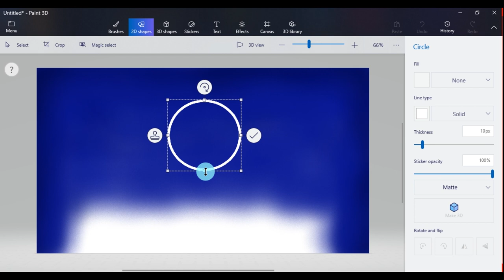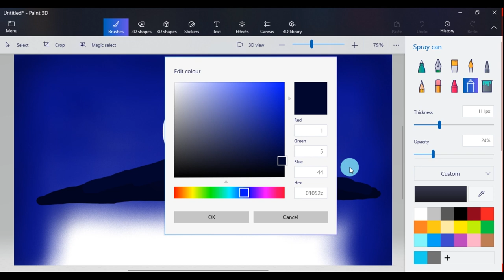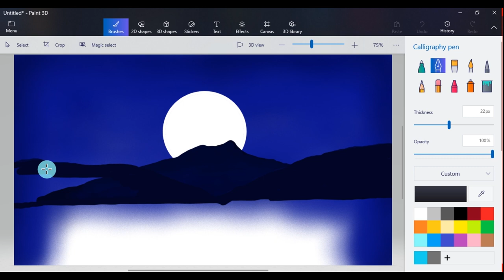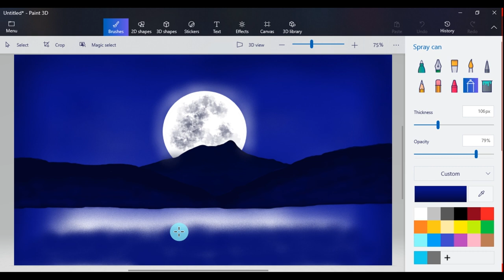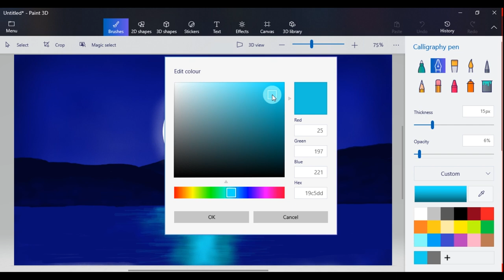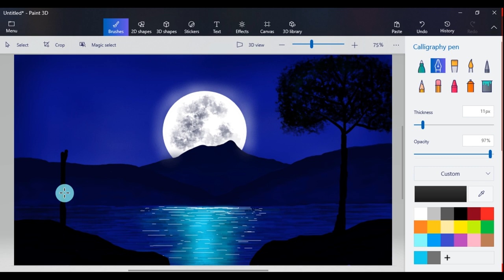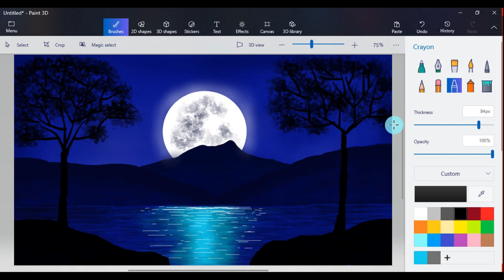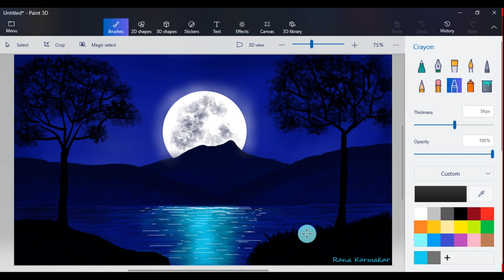How to Draw Paint 3D || Drawing in paint 3D || Scenery drawing || Night Landscape